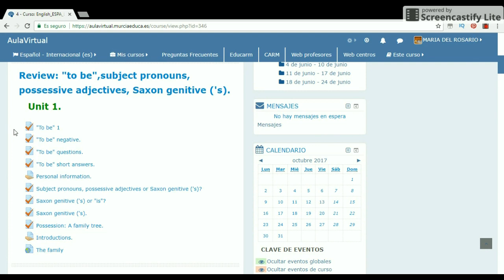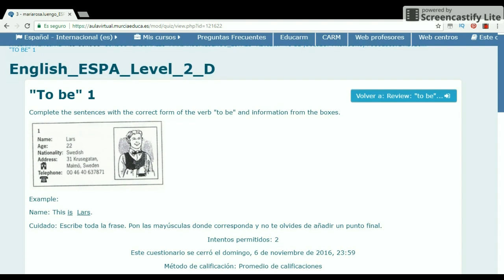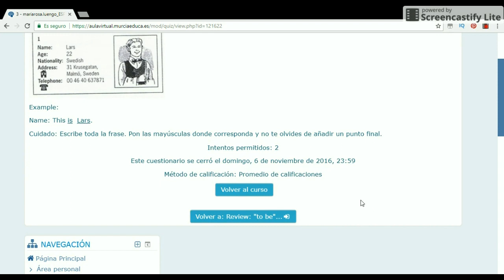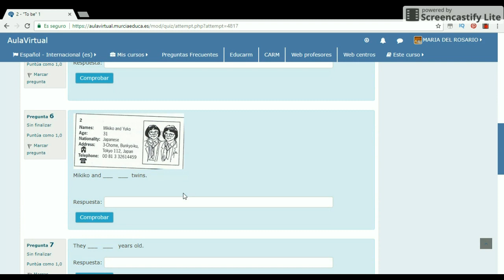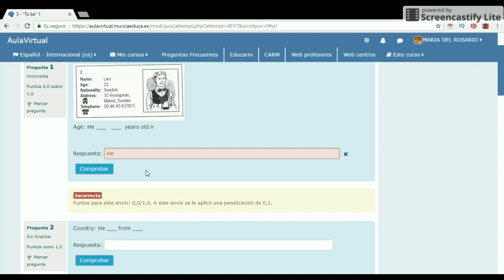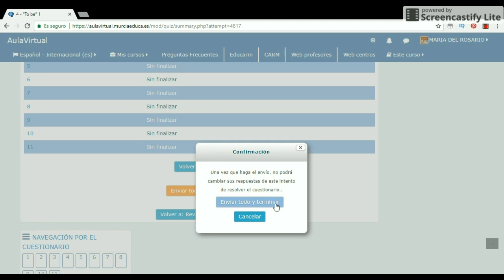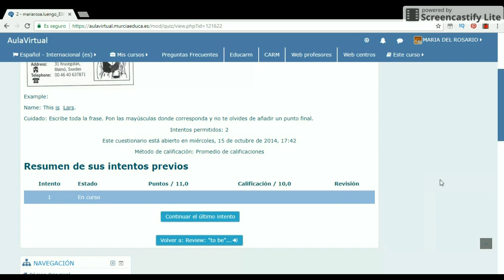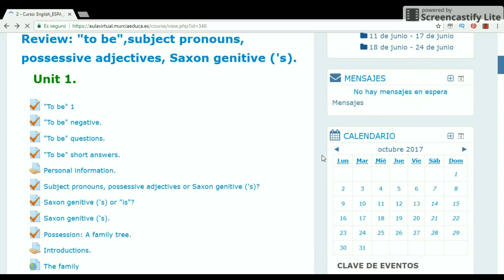Aulavirtual Tareas Maria Luengo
Cómo realizar las tareas del  AulaVirtual 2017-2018 de la Consejería de Educación de la Región de Murcia, por María Luengo.